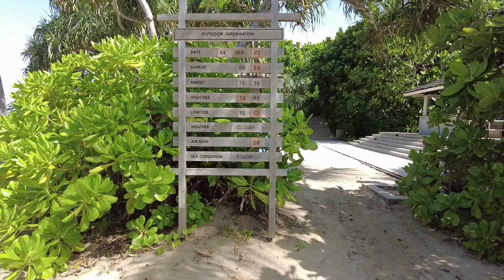트리사라리조트 푸켓 수영장 Trisara Resort Phuket Resort Swimming Pool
트리사라 리조트 푸켓은 나이톤부리비치에 접하는 해변풀빌라 리조트로 풀빌라와 레지던스 풀빌라를 합해 총 69개의 빌라를 갖춘 프리미엄 5성급 리조트입니다. 푸켓에서는 풀빌라중 가장 고급스럽고 시설이 좋다는 평가를 얻고 있으며, 이용객들의 평도 매우 좋습니다.

트리사라 리조트 푸켓은 모든 빌라가 오션뷰를 갖고 있으며 기본룸인 주니어 스위트 빌라조차도 수영이 가능한 풀을 가지고 있을 정도로 룸의 완성도가 높습니다. 직원들의 태도, 시설, 리조트 앞의 해변 모두 나무랄데 없는 수준이므로 숙박객들은 비교적 만족스런 리조트 생활을 즐길 수 있습니다.

트리사라 리조트 규모는 매우 큽니다. 트리사라 부지는 40에이커(acre)로 평수로 계산하면 대략 1만평입니다. 반얀트리 푸켓이 89에이커인데 반얀트리가 빌라가 200개가 넘는다는 것을 고려하면 트리사라 푸켓이 빌라수가 70개가 안되는 상황에서 빌라수 대비 이용면적이 넓다는 것을 알 수 있습니다.

트리사라리조트 푸켓 수영장은 해변가에 위치하며 주변 환경이 매우 좋습니다. 인근에 풀사이드바, 해양스포츠샵등이 있어 수영을 즐기면서 바다,식음료를 즐기기에 좋습니다.